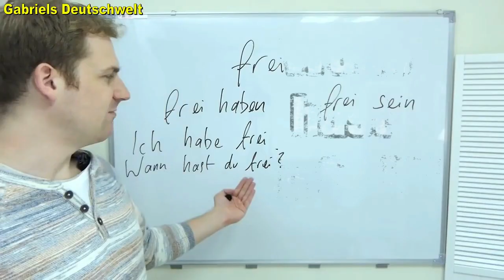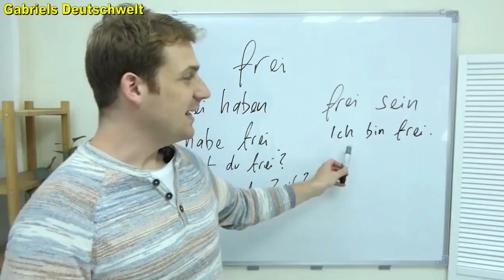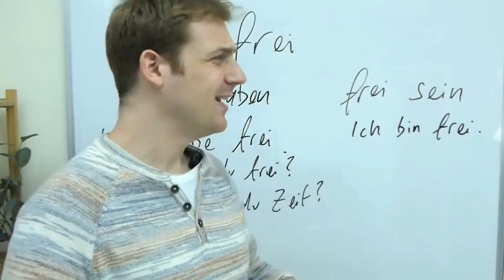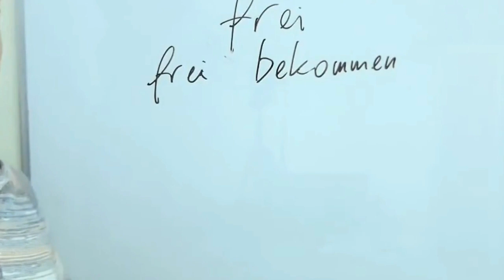學德語🟢務必知道! 撇開常見錯誤!❌